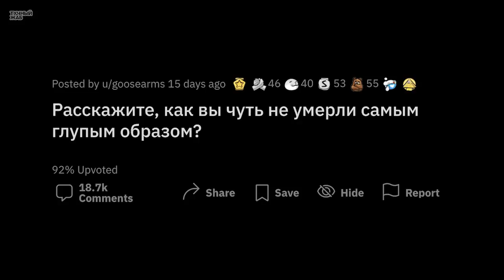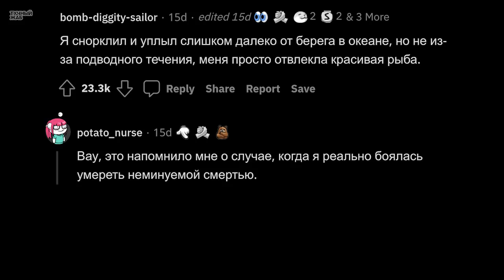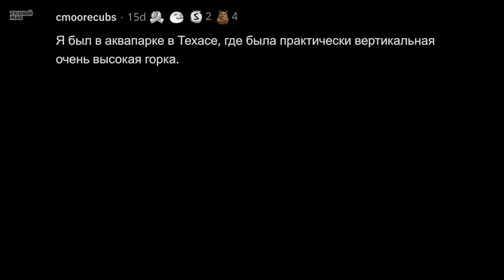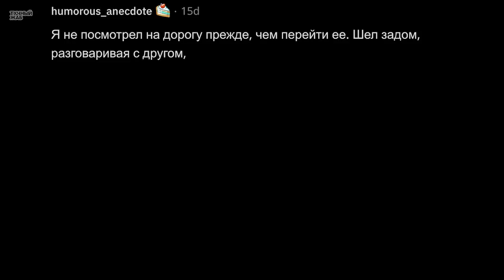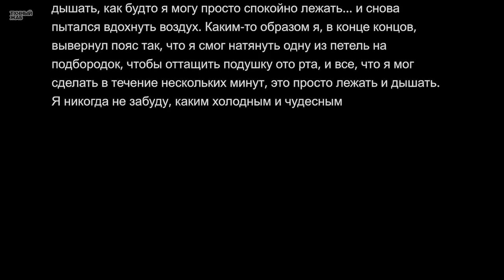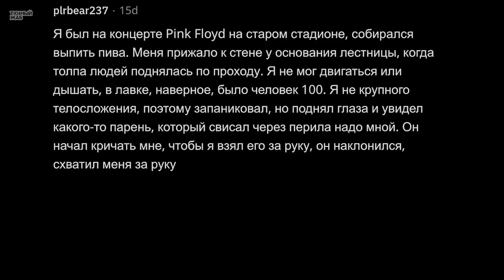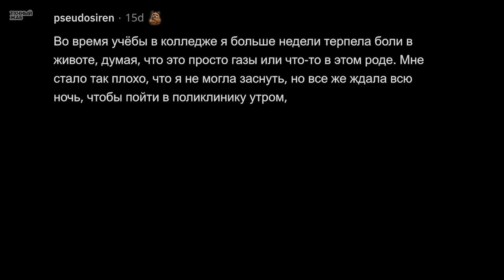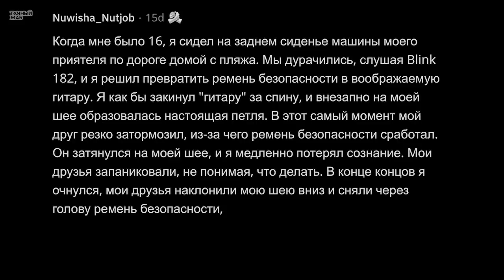Как Вы Чуть Не Умерли Из-за Собственной Тупости?